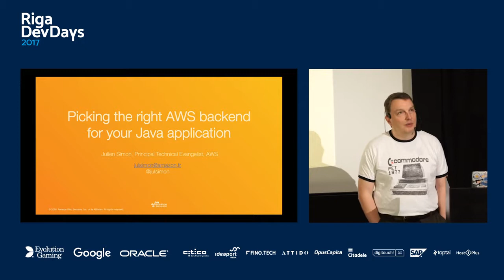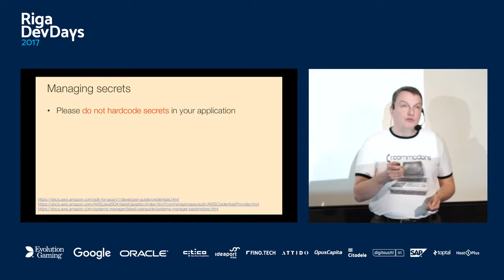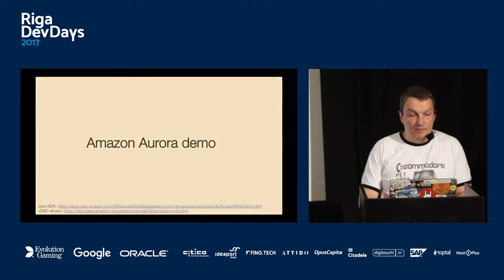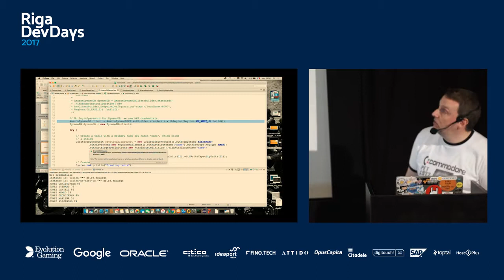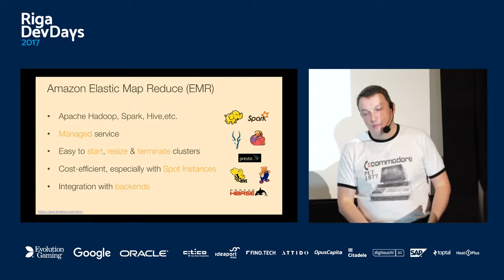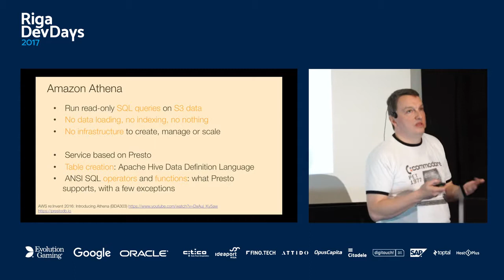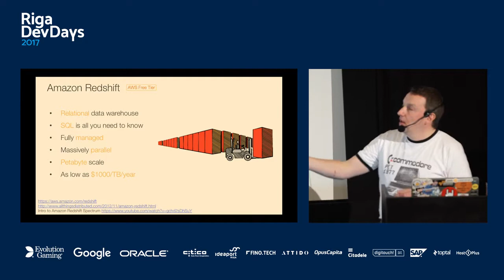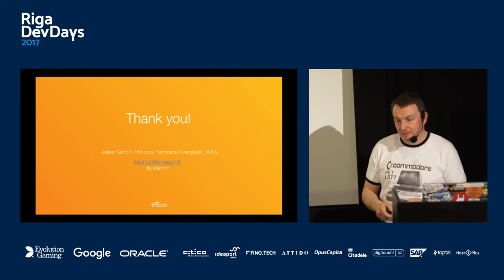Picking the right AWS backend for your Java app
Talk @ Riga Dev Days, May 2017